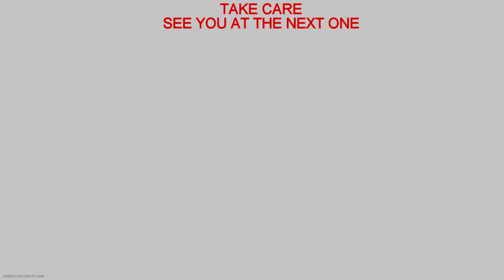Modern Warfare AK-74 (AK-47) Hidden Weapon - How to make it - Gameplay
On this video , I will make the AK-74 from the AK-47 , the AK-74 is a assault rifle that fires the intermediate cartridge  the 5.45x39mm , lightweight and with high velocity !! In the game , it is quite good for close range engagements , can easily challenge any weapon on its path !! Recommended by Phú An Nguyễn Chu !! Next one will be the FN SCAR-H CQC or RPK !!

SOME HISTORY :

The AK-74 (Russian: Автомат Калашникова образца 1974 года or "Kalashnikov automatic rifle model 1974") is an assault rifle developed in the early 1970s by Soviet weapons designer Mikhail Kalashnikov to replace the earlier AKM (itself a refined version of the AK-47). It uses a smaller 5.45×39mm cartridge, replacing the 7.62×39mm chambering of earlier Kalashnikov-pattern weapons.

The rifle first saw service with Soviet forces in the 1979 Afghanistan conflict. The head of the Afghan bureau of the Pakistani Inter-Services Intelligence claimed that the CIA paid $5,000 for the first AK-74 captured by the Mujahideen during the Soviet–Afghan War.

Today, the rifle is used by most countries of the former Soviet Union. Licensed copies were produced in Bulgaria (AK-74, AKS-74 and AKS-74U), and the former East Germany (MPi-AK-74N, MPi-AKS-74N, MPi-AKS-74NK).

The AK-74 was designed by А. D. Kryakushin's group under the design supervision of Mikhail Kalashnikov and is an adaptation of the 7.62×39mm AKM assault rifle and features several important design improvement. These improvements were primarily the result of converting the rifle to the intermediate-caliber high velocity 5.45×39mm cartridge. In fact, some early models are reported to have been converted AKMs, re-barreled to 5.45×39mm. Compared with the preceding AKM, the AK-74 has better effective range, firing accuracy (a main development goal), and reliability. The AK-74 and AKM share an approximate 50% parts commonality (interchangeable most often are pins, springs and screws).

GAMEPLAY :

Some clips at the beginning , then building the AK-74 from the AK-47 and ending with it the gameplay playing with the weapon !!

AK-74 Gunsmith :
(AK-47)
 - Muzzle Brake
 - 5.45x39mm 30-Rounds Mag
 - Commando Foregrip (optional)
 - Rubberized Grip Tape (optional)
 - Sleight of Hand (perk)(optional)

RPG-7